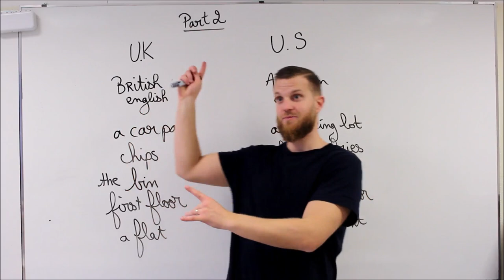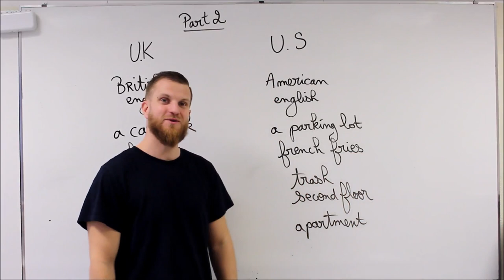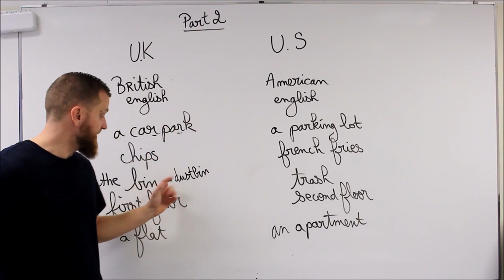Les différences anglais américain et anglais britannique (part 2)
A propos de cette vidéo: Les différences anglais américain et anglais britannique (part 2)
a car park= a parking lot
chips=french fries
the bin=the trash
first floor=second floor
a flat=an apartment

Tutoriel d'anglais
devenir bilingue
comprendre l'anglais
comprendre les anglais
astuces anglais
be-lingue
belingue
bilingue